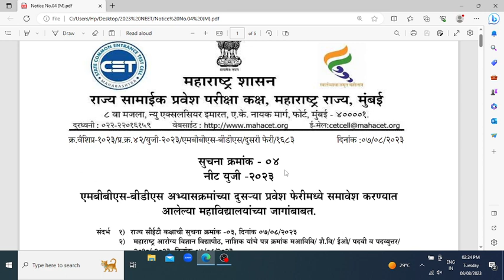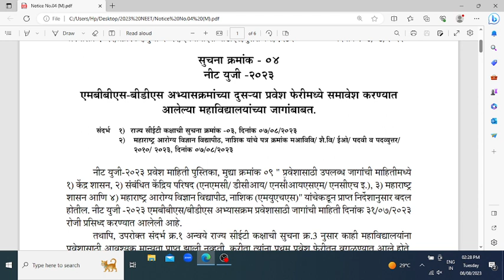MBBS, BDS अभ्यासक्रमांच्या दुसऱ्या प्रवेश फेरीत समावेश करण्यात आलेल्या महाविद्यालयांच्या जागांबाबत.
🔥 For Free Updates on WhatsApp, Join Below 👇 Link

🎯 छत्रपती संभाजीनगर ऑफिस
Plot No 50, Thakre Nagar, N 2, API Corner,
CIDCO, Chha Sambhajinagar. 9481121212, 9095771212

🎯 अकोला ब्रँच ऑफिस
Opp 05 No School, Besides Buldhana Urban Bank, Jatharpeth, Akola. 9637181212, 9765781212

🎯 For Online Counselling, Pay Your fees on Phonepe / GooglePe 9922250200

🎯 Online Counselling Fees ₹ 10000/-

🎯 Offline Counselling Fees ₹ 6000/-